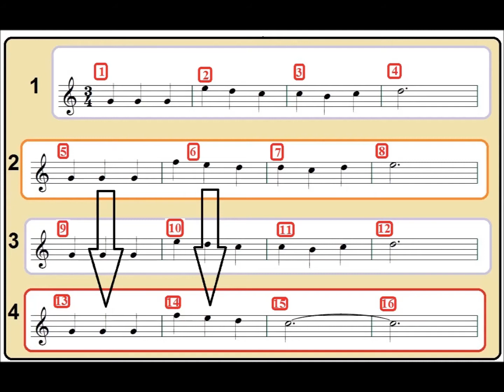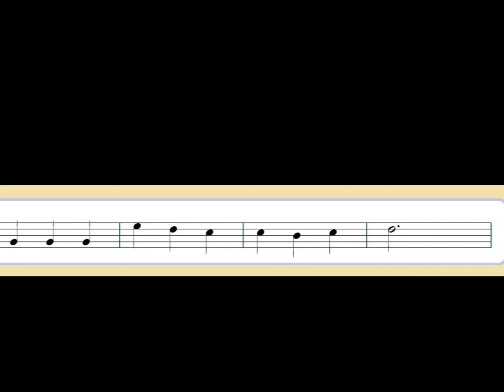TIAYA PRIMERA FRASE ENTERA VIDEO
EN ESTE VIDEO UNIMOS LAS CUATRO SEMIFRASES DE LA PRIMERA FRASE DE TIAYA